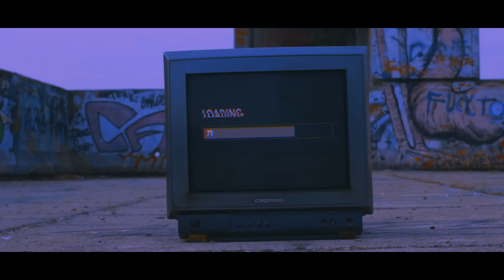-CIVICO 48- Rinaldo'S (Prod. by Brai)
Alle chitarre: Gabriele Rinaldo( il fratello maggiore)
Strumentale, testo e voce: Davide Rinaldo
Ringrazio la partecipazione di @Jogiapink per il video E @yungmayers per il mixaggio.
senti quanta puzza.  mangio l’ansia non mi limito, invito a cena la mia sorte  da vero  caso clinico
-suona male o suona bene scrivo solo di ciò di cui mi privo
- a stento reggi  il peso dei pensieri che ti crei ,perché mi parli degli ebrei se ti narro  della considerazione, del pensiero , dello schifo    che non solo  sei?
- strano, sei di nuovo qui, e’ solo lunedì ma suono tutto io qui, sogno colibri’  ,lavoro  easy peel dentro IL  quale ci farei pipi’.
aspiri colla per dimenticare, bevi vino nonostante la cirrosi che ti affligge, tu non mangi, io non dormo, in un certo senso compensiamo le paure combattendo paranoie con nessuna intenzione di dimenticare, tantomeno cancellare tutto , tutto ciò che e’ stato tra di noi, tutto tutto ciò che sono senza voi,

- critico, mitico in bilico, tipico cinico, pROPIO POCO  fisico.  SI, MI FIDERO DI TE MA VOGLIO CHE TU SIA QUI CON ME-

chimico canonico, bionico, onirico e fisici tonico IMPARERO’ DA TE,CHIUDO PORTE CON SENTIMENTO ALTROCHE’…….
-timido, pallido ma vivido,-scivolo, incredulo ponte troppo ripido’
DUBITERO DI TE ma non fare quello che  s’attacca ai cliche’
-rapido brivido rigido livido incrocia le tue dita come a risico
 SIETE UNA GIURIA DI POVERI TOBIA, VOSTRA NONNA LA DA’ VIA
-io non trovo sempre senso in quello che tu  fai ma lo stesso guardo con  disprezzo tutto sto via vai con costanti cali di pressione, coca-cola a  colazione,evvai!!!
-vivo col pessimo umore ed ecco, ecco qua.
nonostante i tanti tentativi, almeno vedo un po più’ in la.Dove sei, dove vivi, cosa fai, come stai…va be’
-cogli  sempre l’occasione per parlare di te che .
guarda  quanti sguardi , ma   nessuno crede in te
Dove sei, dove vivi, cosa fai, come stai, con chi sei
-sfondo nero, un giorno spero, di incontrarti per davvero,non alzo la mano e tanto meno mi ci schiero, non ti credo, troppo ego, menzognero, col mistero , medioevo
rido a cio che nuoce ,dentro piango  quanto ieri
 dove vado vado incontro gnomi folli inquieti per quanto veri sembrano finti quanto ieri,
 guarda..vedi? come equilibrista  sono in bilico
senza veli, senza amore con il vuoto  cado e mi ritrovo a mio malgrado cinico
vado e mi ritrovo ancora sotto  arsenico.
critico, mitico in bilico, tipico cinico, proprio poco  fisico.
CON FARE TEATRALE VUOI SFUGGIRMI VIA
tutto tu, un tattoo per tu, tu per tu.. tet a tet, vai sul set , no me vai a let